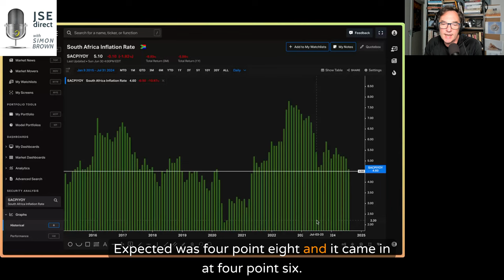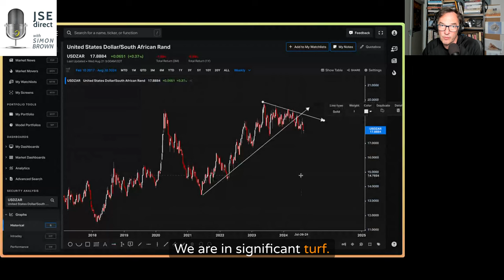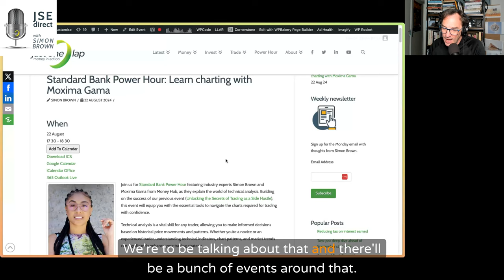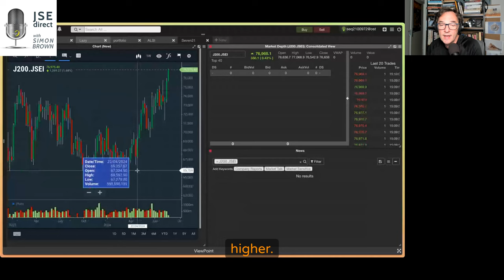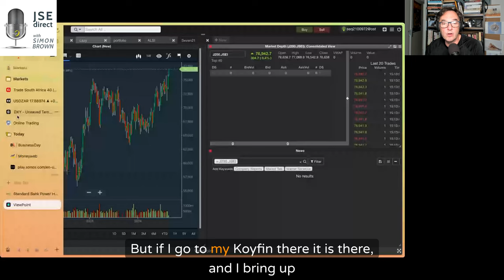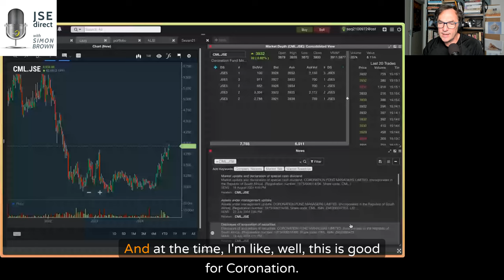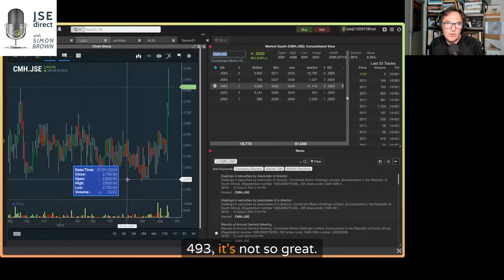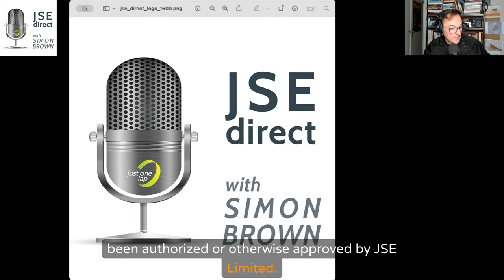It’s a bull market, until it isn’t & 600 shows WHOOP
In this landmark 600th episode of JSE Direct, Simon Brown reflects on the podcast’s journey from its beginnings as a radio show in 2008 to becoming a leading podcast for market insights. The episode covers a range of topics, from South Africa’s local CPI and a strengthening Rand to the surprising twists in the gold market and a mixed bag of corporate earnings.

Local Inflation Data: 01:48
South Africa’s CPI has come in better than expected at 4.6%, fueling speculation on whether the next rate cut by the MPC might be more aggressive than anticipated.

Rand Strengthens: 03:07
The Rand has shown significant strength, dropping below 18 to the dollar, with Simon analysing the contributing factors, including foreign investment in bonds and a weakening US dollar.

Bull Market Sentiment: 07:31
Simon reaffirms the current bull market, highlighting the JSE’s all-time highs and advising listeners to stay invested while cautioning against the risks of sitting on the sidelines.

Gold Market Rally: 11:52
Gold prices have surged above $2,500, driven by central banks’ increased purchases and concerns about the US dollar’s stability. Simon discusses the potential for further gains in the gold market.

Corporate Earnings Recap: 14:30
Coronation Fund Managers: Special dividend announced but falls short of expectations.
CMH*: Despite low liquidity, the stock continues to climb, reflecting the breadth of the bull market.
Sasol: Disappointing results with no dividend payout, a situation Simon had previously predicted.
Spur Corporation: Strong earnings, signaling improving economic conditions.

Simon Brown